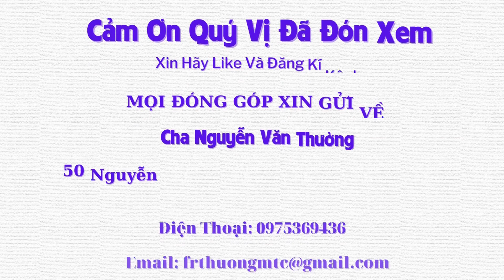Chồng Bị Tâm Thần Phân Liệt, Người Vợ Chịu Đựng Phi Thường- Tập 138